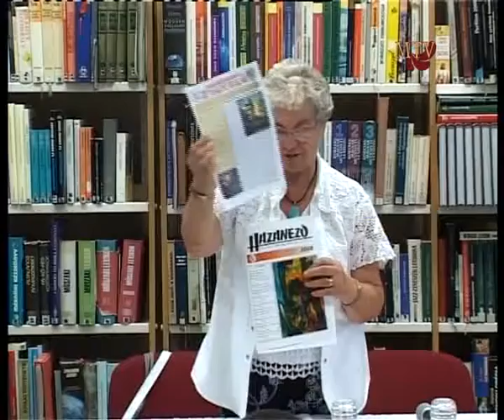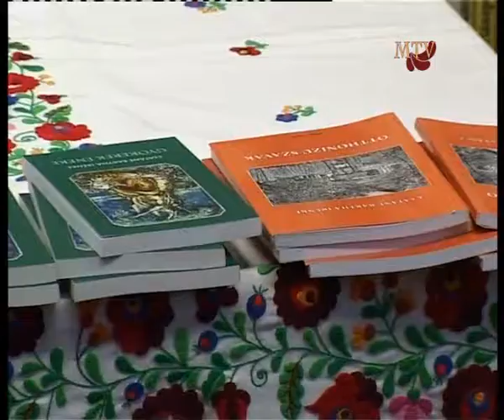Író olvasó találkozó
Mezőkövesdi Média Nonprofit Kft.
Mezőkövesdi Televízió
2012

mezokovesd.hu
mezokovesditv.hu